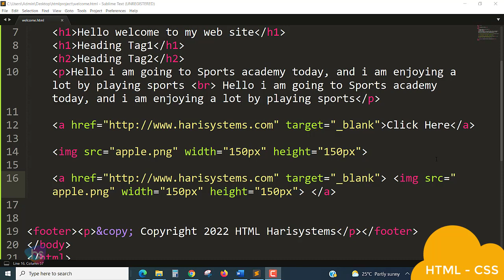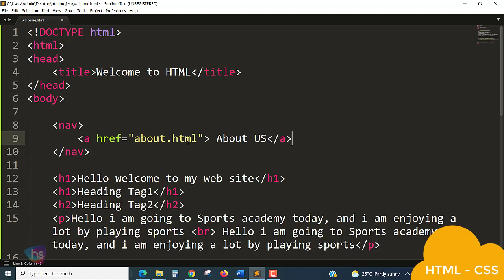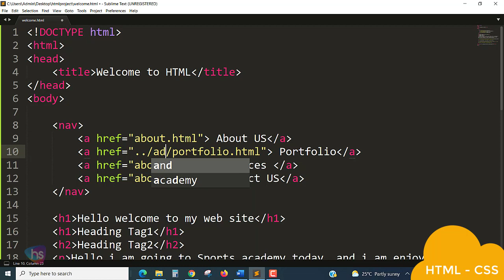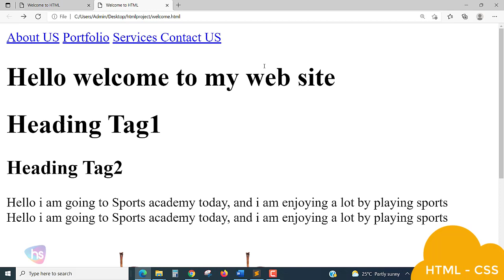Nav tag - html5 tutorial - Web Development for Beginners -Creating a Basic Navigation using HTML CSS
Best Online Software tutorials

Best Online Courses for beginners and software professionals:

Sekhar Metla is a software engineer with 15 years of professional experience. He is the author of several best-selling Udemy courses with more than 21,000+ students in 192 countries. He has a Master of Science in Computer Applications as Software Engineering. His students describe him as passionate, pragmatic, and motivational in his teaching.

Online Courses Offered

Course Futures are:
30-Day Money Guarantee

*2021 Complete Python Bootcamp From Scratch
Learn Python like a Professional Start from the basics and create your own applications

The Complete Microsoft SQL Server in 2022: Zero to Hero

Learn C# Coding Intermediate: C# Classes, Methods and OOPs

The Complete PHP and MySQL in 2021: Zero to Hero

The Complete MySQL Server in 2022: Zero to Hero

Learn HTML5 Web Forms Developer in 2021: From Scratch

From Harisystems Google Drive Course will be shared with chat support

Assignments
Certificate of completion
Real-world Examples
With Source-Code

*2021 Complete Python Bootcamp From Scratch

CSharp Intermediate: Methods and OOPs Concepts on real-world examples

Harisystems, we share to educate, update knowledge, and learn new things from this channel video session for more